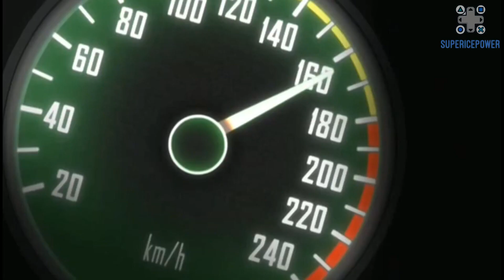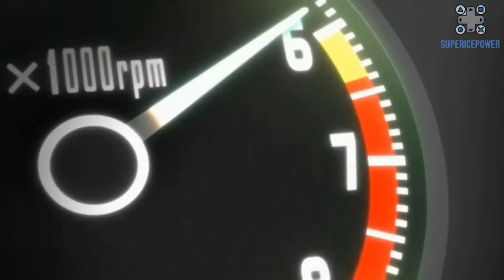Wangan Midnight AMV